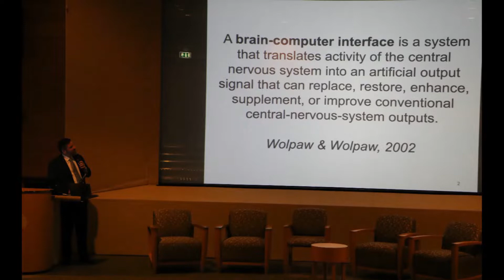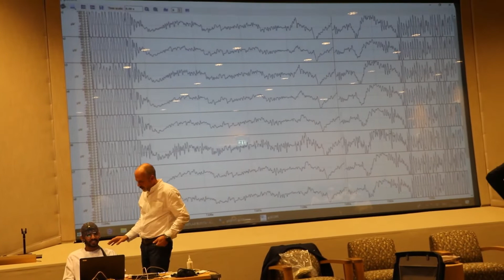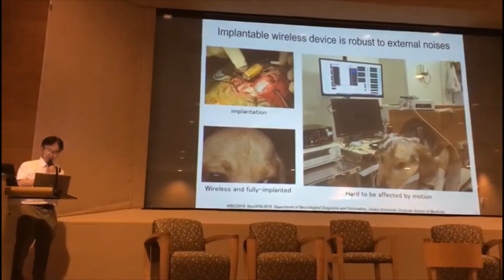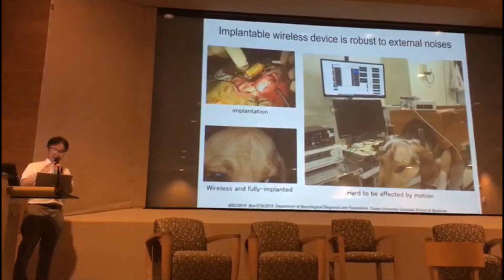أول ورشة عمل حول واجهة الدماغ الحاسوبية في الشرق الأوسط وشمال أفريقيا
ورشة عمل الأولى من نوعها حول واجهة الدماغ الحاسوبية السريرية وغير السريرية من تنظيم الدكتور بلقاسم عبد القادر نصر الدين
أول ورشة عمل حول واجهة الدماغ الحاسوبية في الشرق الأوسط وشمال أفريقيا... حيت تعتبر هاته الورشة الأولى من نوعها حول واجهة الدماغ الحاسوبية السريرية وغير السريرية بمشاركة خبراء مهندسين وأطباء دوليين من اليابان وكندا والنمسا. حيث استعرضت المبادئ الأساسية اللازمة لتطوير التطبيقات السريرية وغير السريرية وكيفية قياس إشارات الدماغ الكهربائية، وبنية واجهة الدماغ الحاسوبية، وميزات الدماغ الضرورية لتطوير الأنظمة التفاعلية الذكية.

ـــــــــــــــــــــــــــــــــــــــــــــــــ
أرجو من المتابعين دعم قناة د.بلقاسم (الذي يقدّم برنامج مليون سؤال في العلوم والتكنولوجيا) وذلك بالإشترك بالقناة ونشر الفيديوهات التي تعجبكم على شبكات التواصل الاجتماعي... وشكرا لكم على المساهمة في نشر العلم الحقيقي في الوطن العربي